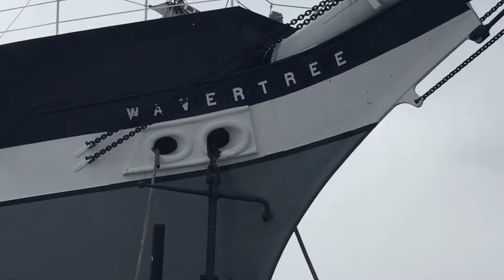New York Lower Manhattan zimą